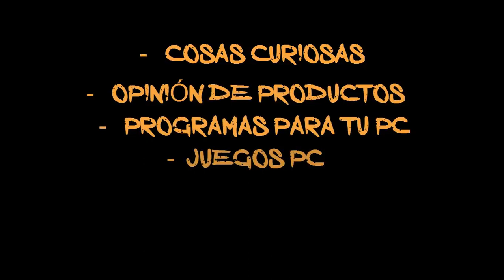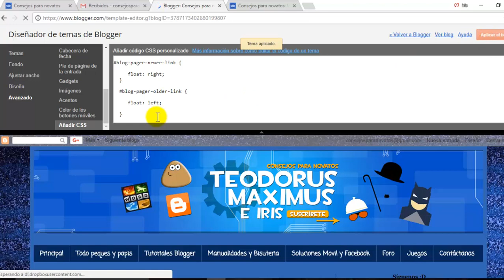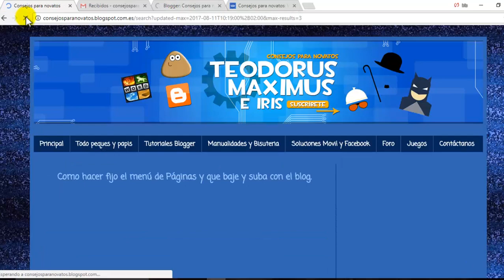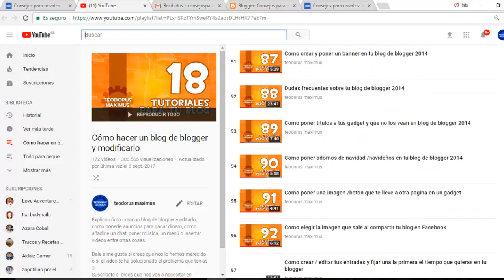Como cambiar orden Entradas más recientes y Entradas antiguas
En este vídeo os enseño cómo cambiar el orden de las Entradas antiguas y entradas más recientes de vuestro blog, de forma rápida y fácil. Gracias!